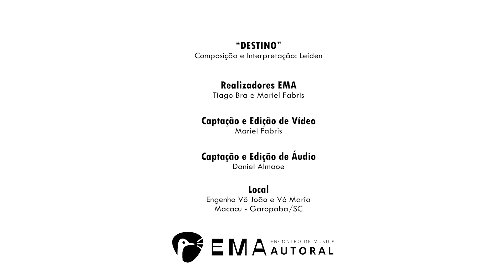Leiden - Destino | 19ª Edição do EMA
Apresentação de Leiden na 19ª Edição do EMA, no Engenho Vô João e Vó Maria, no bairro Macacu, em Garopaba/SC.

Composição e Interpretação: Leiden
Captação e edição de vídeo: Mariel Fabris
Captação e edição de áudio: Daniel Almaoe